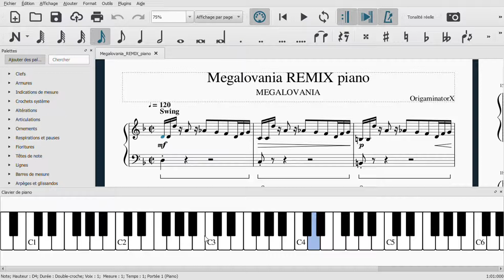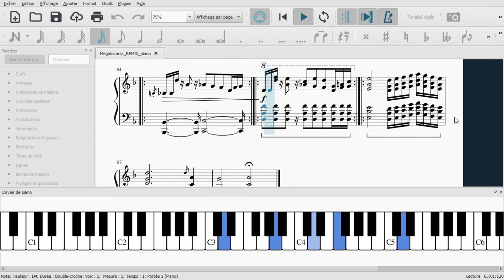Megalovania on piano : Composed by TobyFox ||Arranged by OrigaminatorX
😊 Hello everyone 𝄟 ! Today listen my first arrangement ! It's a music of Undertale (Sans theme)